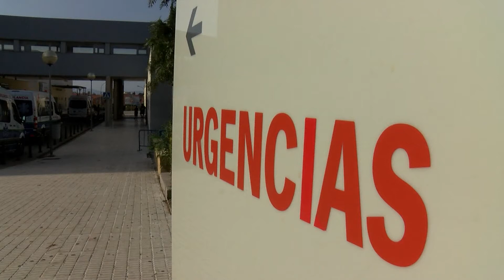Andalucía registra nuevo récord de muertes diarias con 107, suma 3.795 casos y su tasa baja a 924,1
Andalucía suma este martes 3.795 nuevos casos de coronavirus en 24 horas y  105 muertos, nuevo récord de la pandemia. Además, la tasa de incidencia acumulada de Andalucía ha bajado este martes a 924,1 casos por 100.000 habitantes en los últimos 14 días. Por otra parte, Andalucía ha alcanzado este martes la cifra de 4.980 hospitalizados en la comunidad por covid-19, tras sumar 197 personas en un día, mientras que quienes se encuentran en una Unidad de Cuidados Intensivos (UCI) son 705, 13 más que en la víspera.